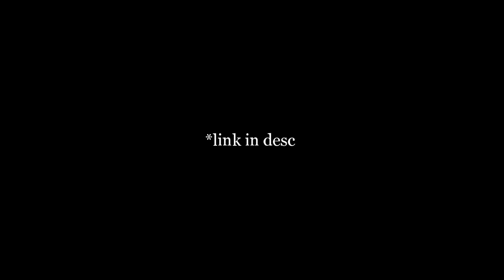Jiraiya vs pains twixtor + time remap (check desc)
twixtor is complete, but if you want to support me, download it through the link